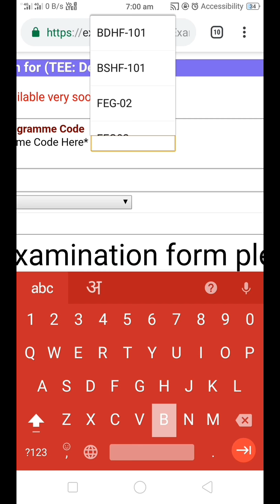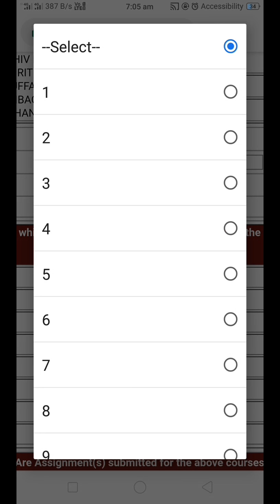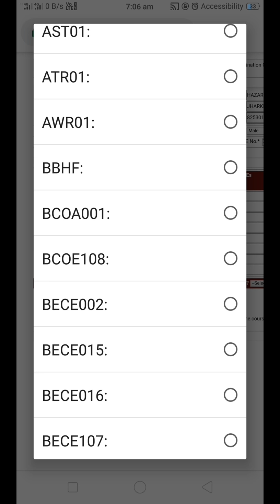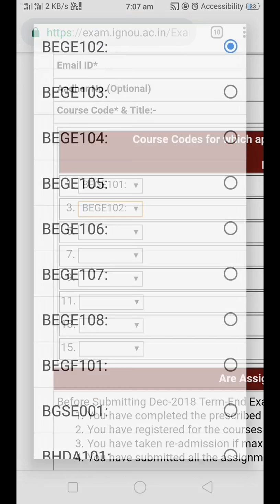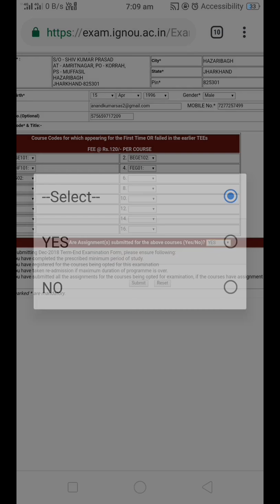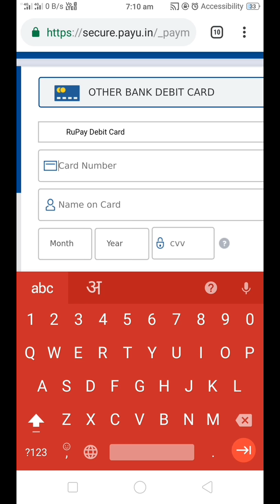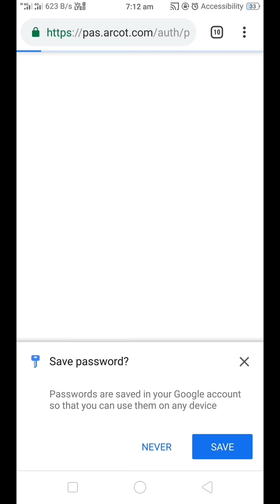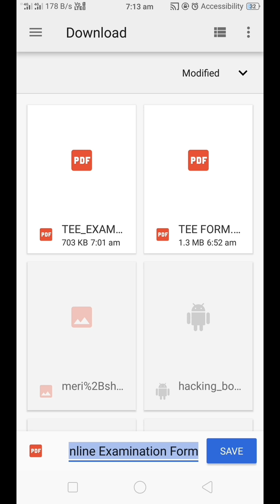Online end term examination form of Ignou 2020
you can watch there how to fill the form of end term examination of ignou and learn to fill the form. you can do it by your self.